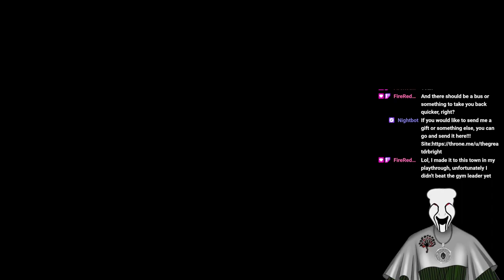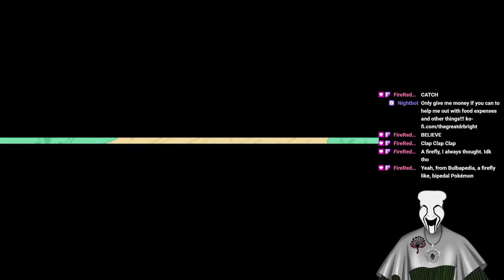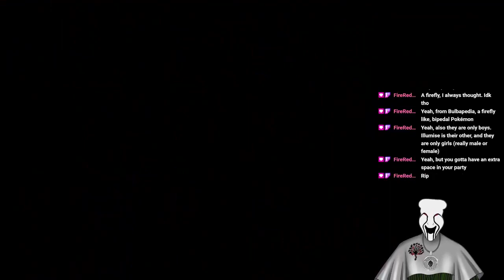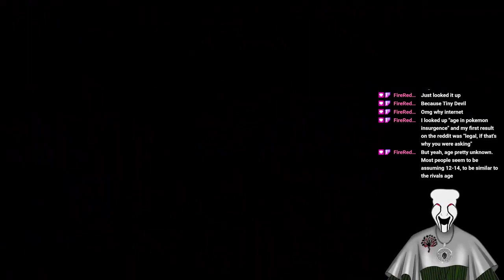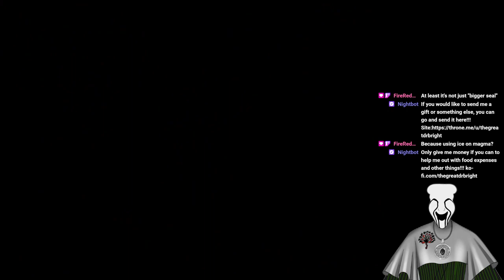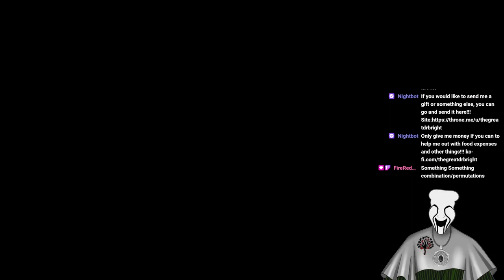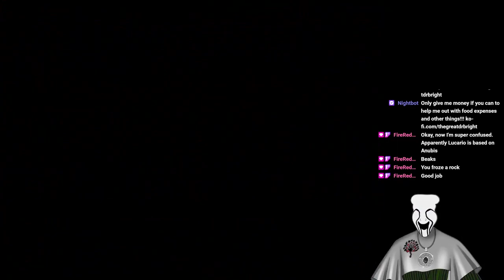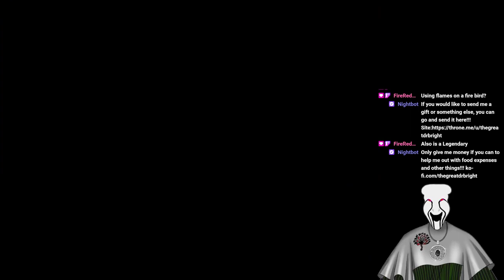Pokemon Funtime!!! VOD